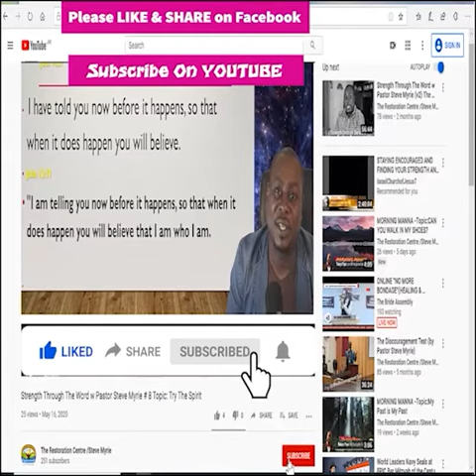Morning Morning Season 2 - Episode # 228 Topic: The New Birth Produces a New Battle